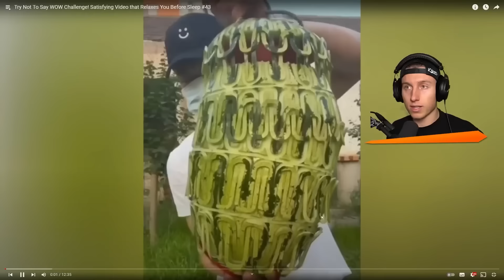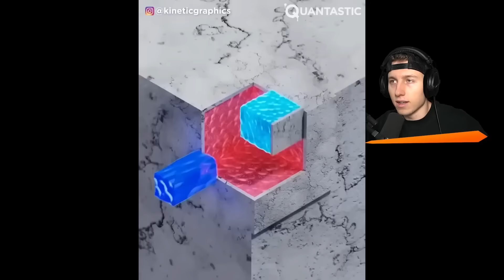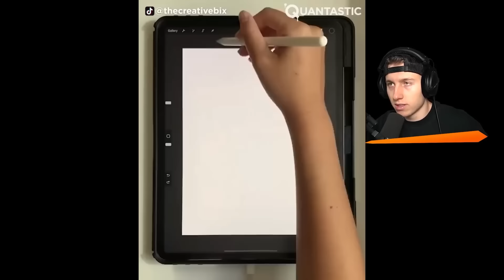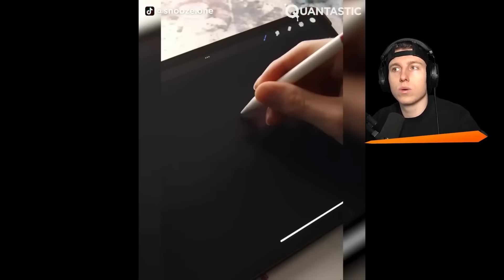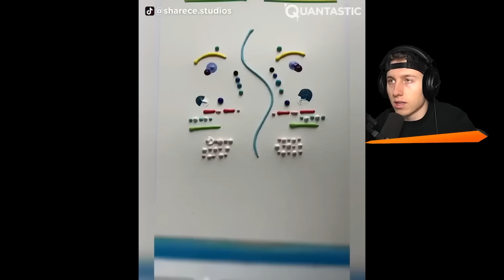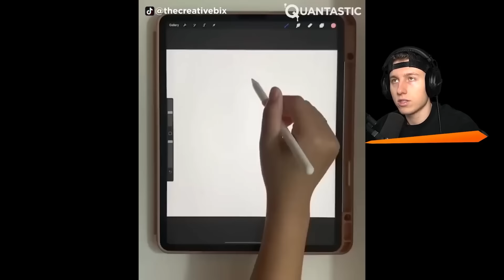das BEFRIEDIGENDSTE VIDEO zum EINSCHLAFEN ...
iCrimax reagiert auf Oddly Satisfying Videos